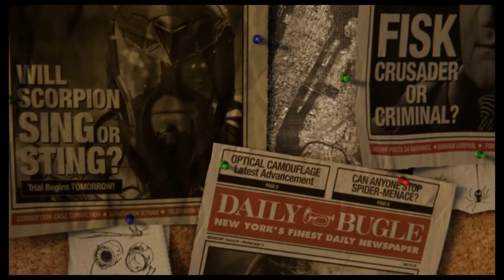spider man we are back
spiderman this is me retrying the spider-man on the ps4 hope you enjoy